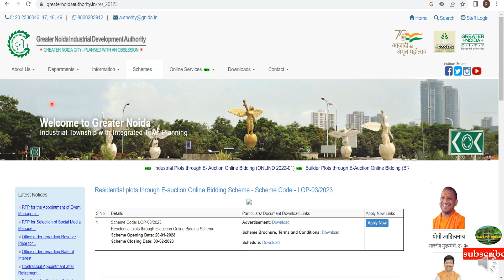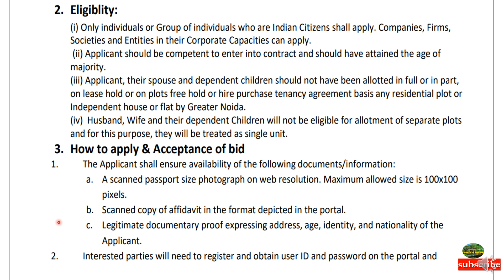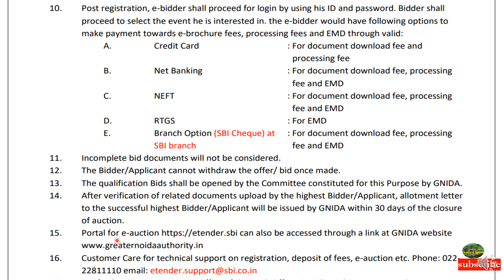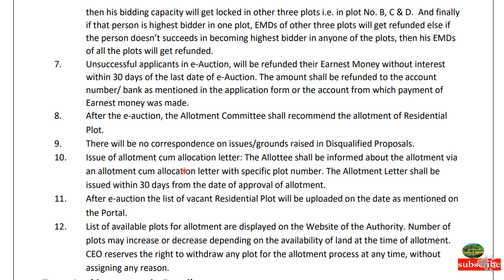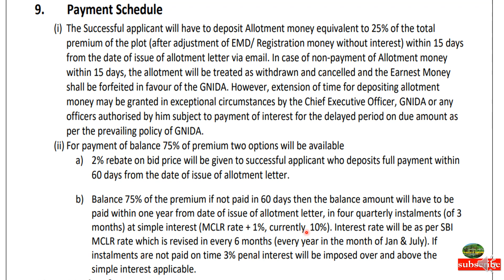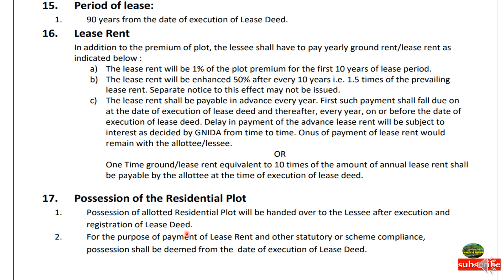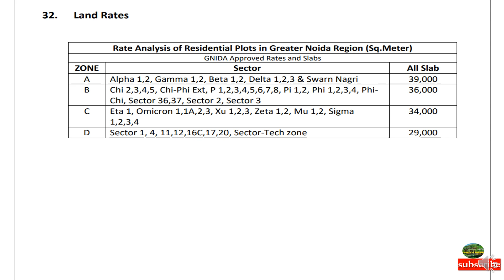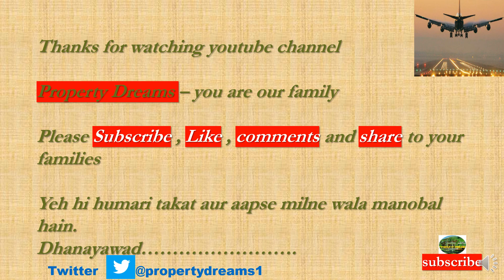Detailed OnlineProcedure|Residential Scheme GreaterNoidaAuthority|Noida|JEWAR|Yeida|YamunaExpressway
how to apply for yeidaplots new scheme2022
jewar airport
noida international airport
f1 formula track
galgotia university
up development
village compensation
allotment rules